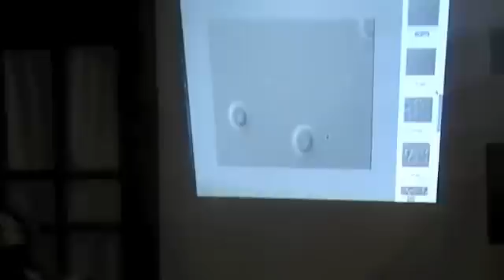Live Blood Cell Analysis and Healthy Blood Cells.mp4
Dr. David Jubb is a nuerobehavioral physiologist, a microspocist, a blood formation specialist, a Shaman and one of the world's top naturalists. He is an expert in LIFEFOOD nutrition - a finer distinction within the uncooking movement.